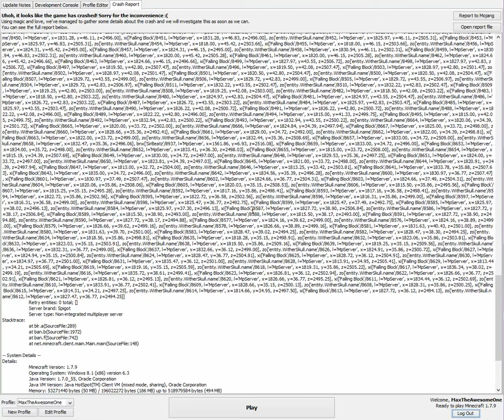Earth To Echo! The Minigame!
in this video, I play the earth to echo minigame! I also crash! Of course. :( I also try to record, but I always crash. I'm trying to fix it, but I couldn't fix it. Sorry.